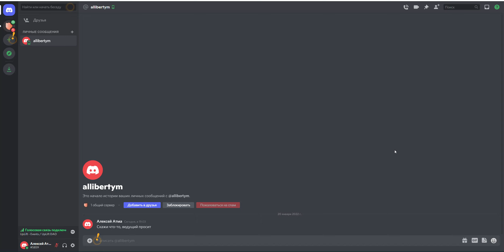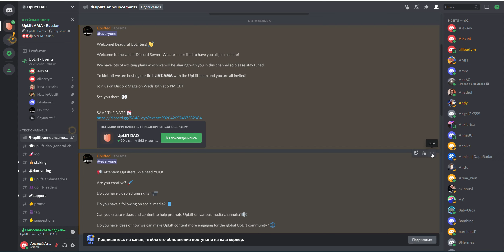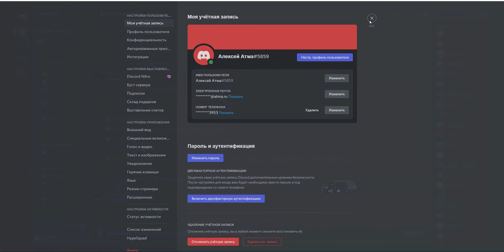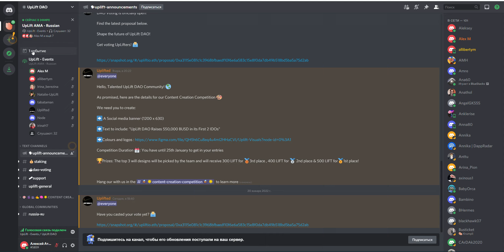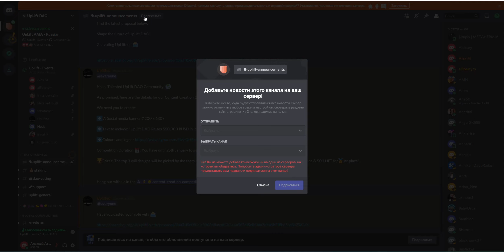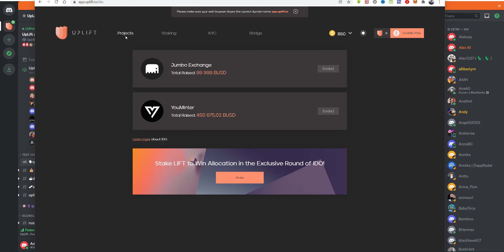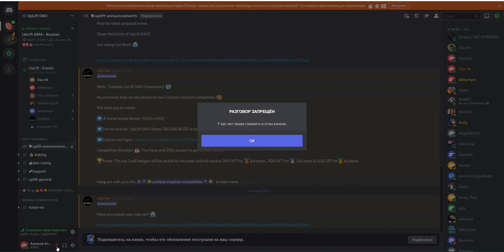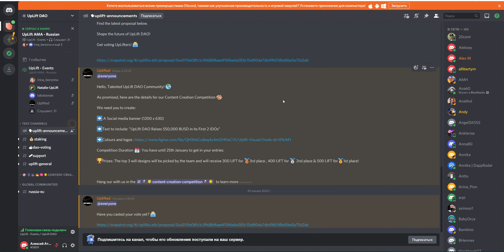UpLift - встреча с разработчиком, горячие вопросы, новости 20.01.2022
Вебинар для русскоязычной аудитории с разработчиком UpLift Алексом. Новости, Достижения, Планы и специальное сообщение только для русскоязычных партнёров Uplift!